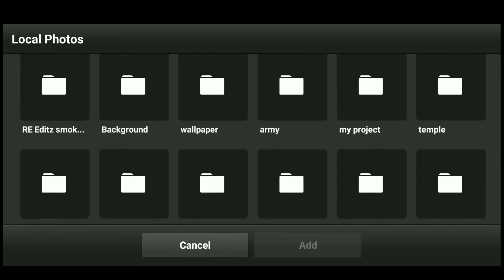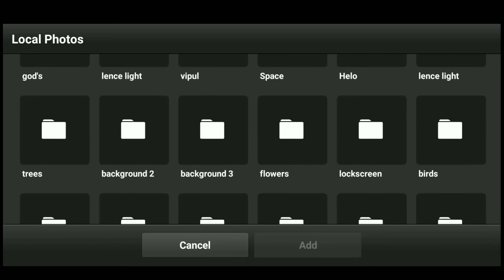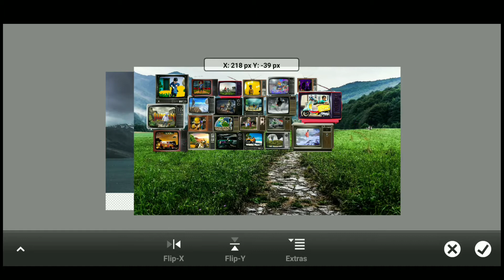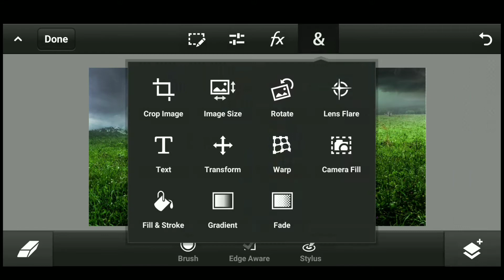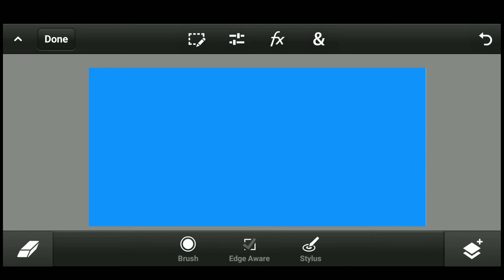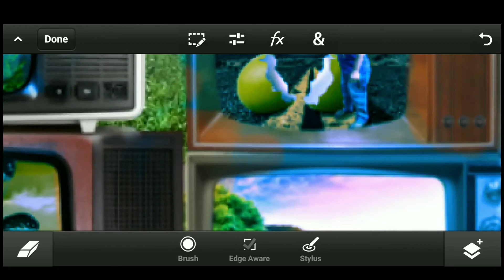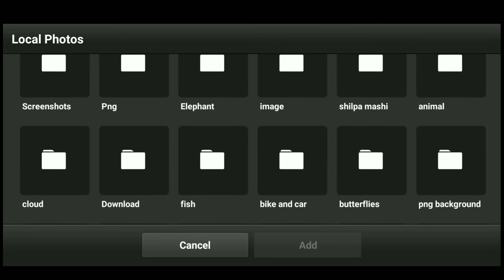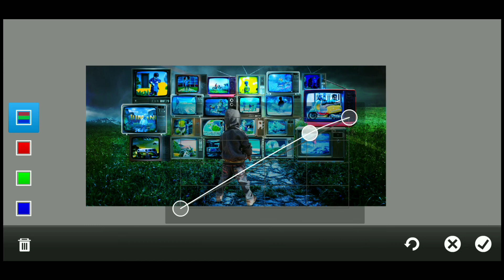Ps touch Creative Photo Editing in Your Android Mobile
Background Photo and Video and PNG Stock Link

Ps touch Apk download

PicsArtPhotobackground Change
PicsArtphotoEditing Tutorial
PhotoEditingkaise kare
PhotoshopphotoEditing tutorial
photoshop tutorial